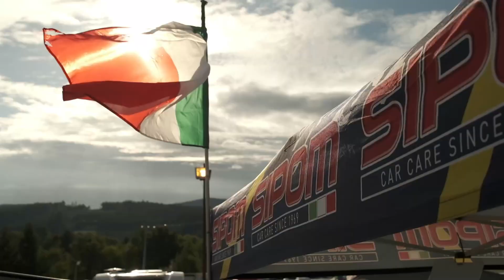Best of ST IGNY AUTOCROSS 2023 FRANCE FIA EUROPEAN AUTOCROSS CHAMPIONSHIP ROUND 8